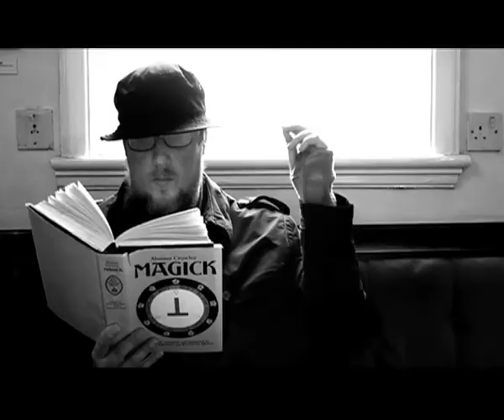Are You One - THE CHANTEUSE & THE CRIPPLED CLAW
Promo video for the debut single by The Chanteuse & The Crippled Claw, a new musical project put together by Salford born Sheffield based "KINGS HAVE LONG ARMS" featuring on vocals Liverpool's CANDIE PAYNE.

The video features a very special guest appearance from Salford's finest export since Patricia Phoenix,. Maxine Peake.
Misdirected BY The Crippled Claw
filmed & Edited by The Pixelwitch JaQ.